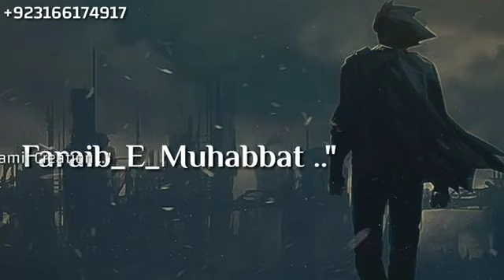Na Chero humay hum sataye huye hai Song Whatsapp Status 2019 | Nusrat Fateh Ali Khan Sad Whatsapp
NUSRAT fateh ali khan sad whatsapp status 2019